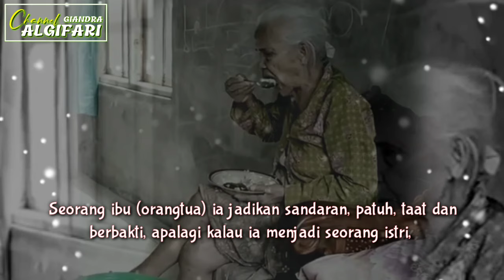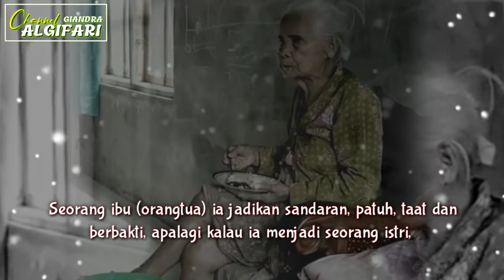CALON ISTRI TERBAIK || Motivasi Giandra Algifari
Perempuan yang taat dan patuh pada orang tua ialah perempuan yang baik sebagai istri.

Pesan untuk para lelaki yang menginginkan hidup rumah tangganya kelak agar bahagia, tentram, damai dan penuh kasih sayang.

Carilah seorang istri yang memuliakan kedua orangtua terutama ibunya. Mengapa ? Perempuan yang menghormati ibunya, menghargai ibunya, menyayangi ibunya, sopan terhadap ibunya, lembut dan ramah kepada ibunya ialah sebaik-baiknya perempuan yang patut di jadikan istri dan ibu dari anak-anakmu.

Seorang ibu (orangtua) ia jadikan sandaran, patuh, taat dan berbakti, apalagi kalau ia menjadi seorang istri, pasti bakal di jamin bahagia rumah tangganya, penuh kasih sayang dan tentram.
Anak yang baik ialah yang memuliakan kedua orang tuanya, sedangkan istri yang baik ialah istri yang memuliakan suaminya yang di dasari dari kasih sayang dan lembutnya terhadap orangtua.

Jangan pernah kau bentak dan kasari orangtuamu, karena suatu saat engkau akan ada di posisi itu, dimana anak-anakmu akan memperlakukanmu seperi mana engkau memperlakukan kedua orangtuamu.

Semoga yang sedang mencari pasangan diketemukan dengan pasangan yang lemah lembut, penuh kasih sayang terhapad orangtuanya. Semoga bahagia dan di segerakan.